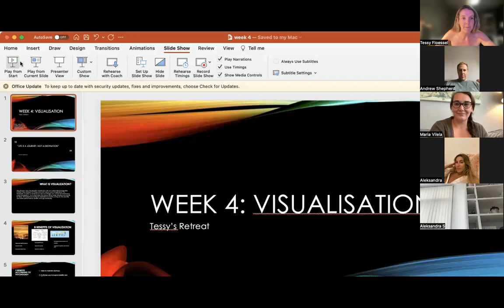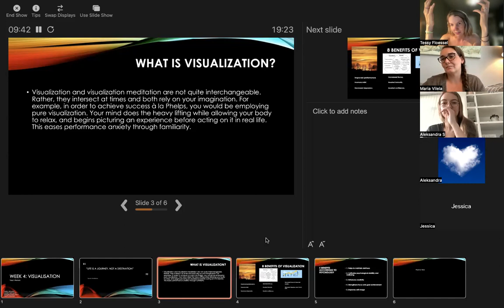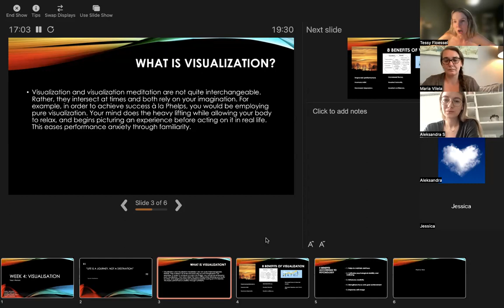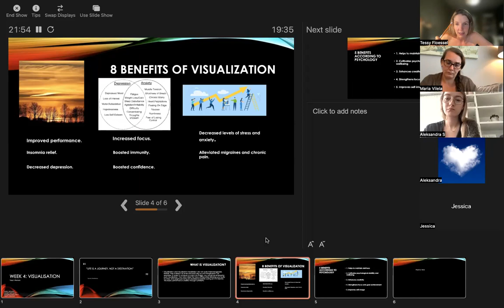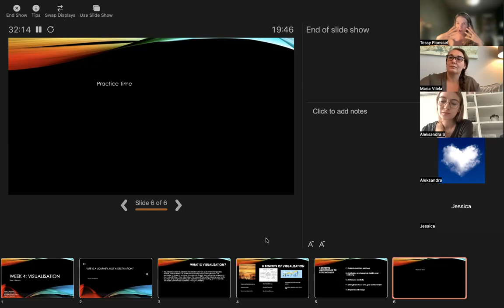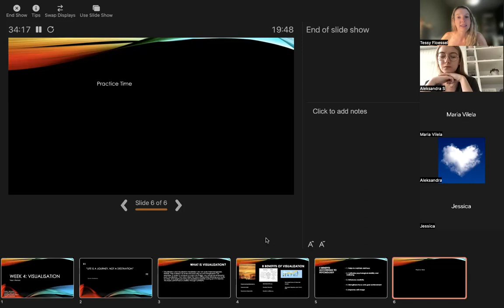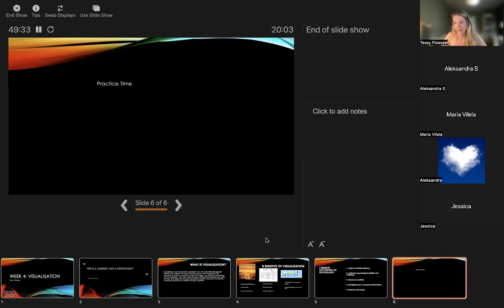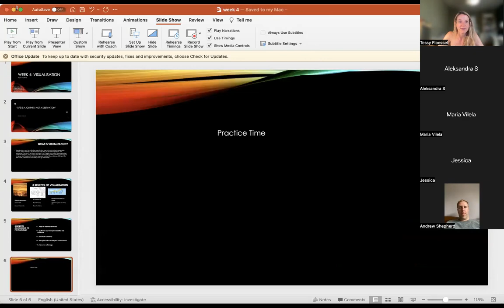week 4 , Tessy's mindfulness retreat on visualisation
Sources are all available online. Content is all retrieved from online sources mentioned in my session or from my University course.